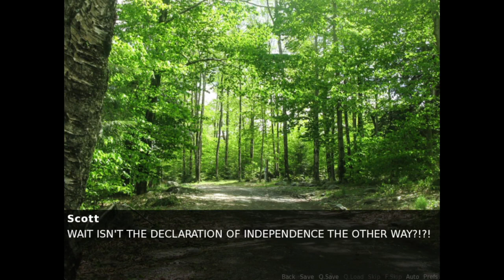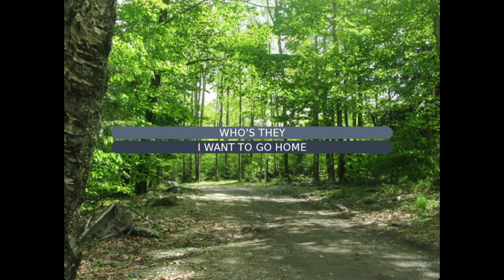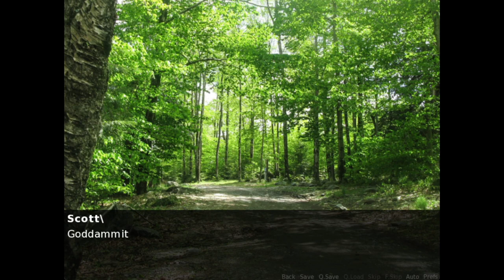More Cage!|Nicolas Cage Dating Simulator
When will Nicolas Cage get an official dating sim? Answer is he doesn’t need an official dating sim!